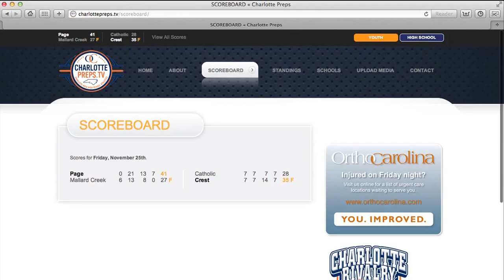Hough Preseason Practice